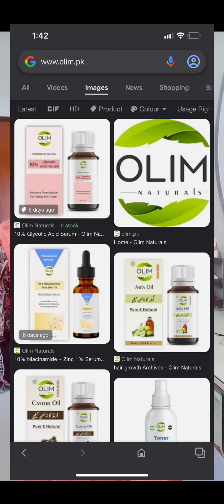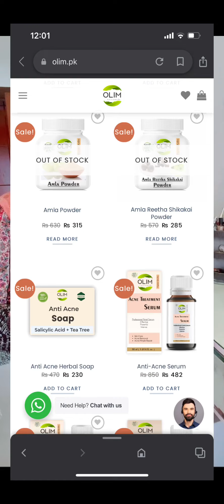گورا ہونے کا سستا اور آسان طریقہ بنا کسی سائڈ ایفیکٹ کے صرف ایک ہفتے میں فرق آپکے سامنے